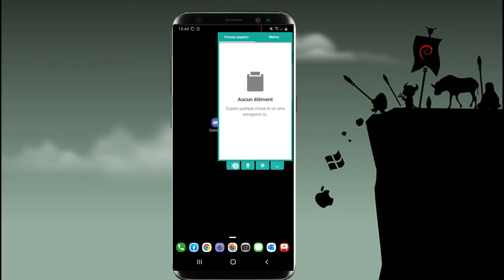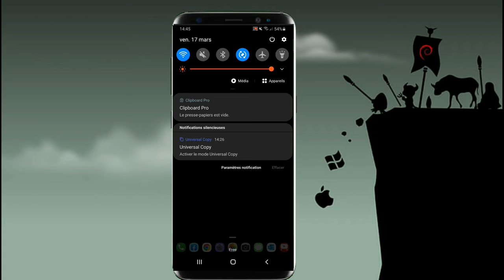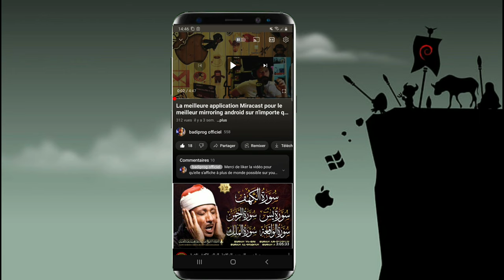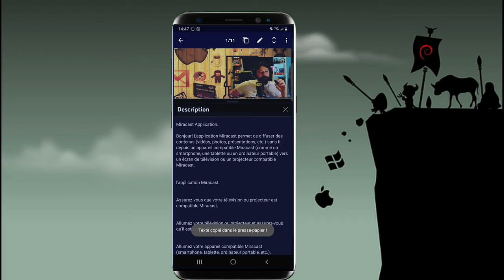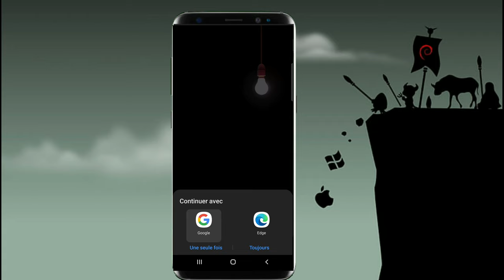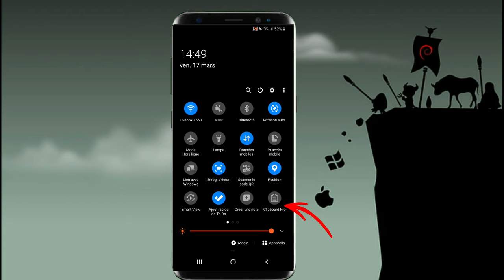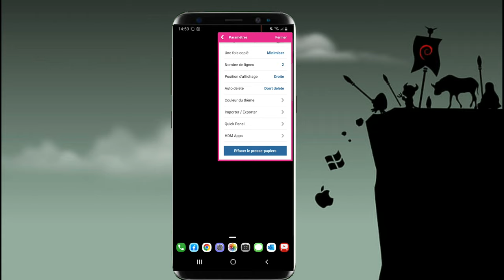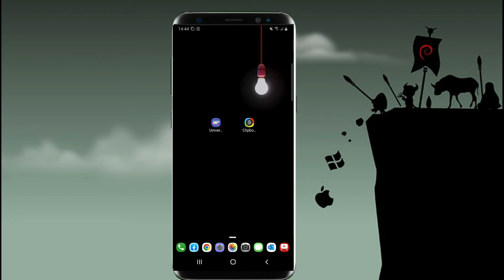top application pour téléphone android comment copier coller n'importe quel texte et partout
Dans cette vidéo j'explique comment copier n'importe quel texte et n'importe où.

Merci de partager la chaîne badiprog avec vos proches pour qu'ils puissent nous rejoindre et profiter avec nous les amis🙏
↘️ Le lien de la chaîne ↙️

SVP ❤️
un like et un commentaire aidera beaucoup la chaîne à évoluer thanks 👍